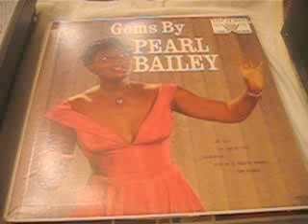Gems by Pearl Bailey - Say Si Si /Vocalion Decca 1958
Pearl Bailey ‎– Gems By Pearl Bailey
Label:
Vocalion (2) ‎– VL 3621
Format:
Vinyl, LP, Album, Mono
Country:
US
Released:
1958
Genre:
Jazz
Style:
Vocal
Tracklist
A1 Say Si Si
A2 I Wouldn't Walk Across The Street
A3 8th Street Association
A4 As Long As I Live
A5 Hug Me A Hug (Kiss Me A Kiss)
A6 I Love My Argentine
B1 Ciribiribin
B2 World Weary
B3 I Heard
B4 Nothin' Nothin' Baby (Without You)
B5 Alla En El Rancho Grande (My Ranch)
B6 Nothing